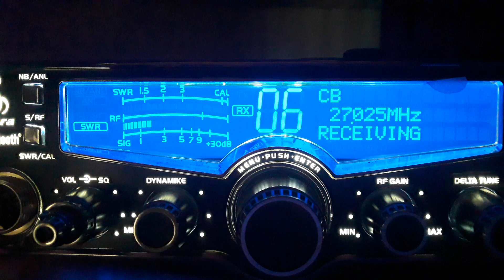NationWideGoodNews BBMaine,CoolOne Barbados 4/28/23